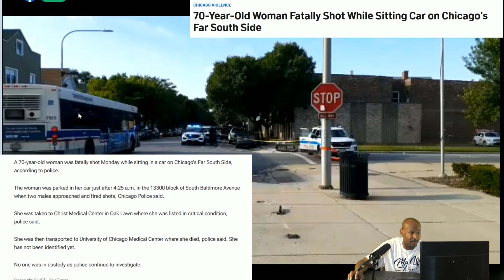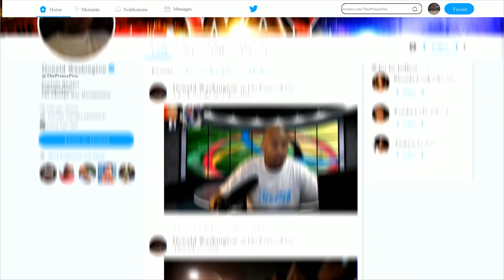7-Year-Old Girl Killed, Younger Sister Wounded in Shooting in Chicago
7-Year-Old Girl Killed, Younger Sister Wounded in Shooting on Chicago's Northwest Side.

A 7-year-old girl was killed and her 6-year-old sister was wounded when the pair were shot Sunday afternoon while sitting in a parked car on Chicago's Northwest Side, according to police. The shooting took place at around 2:50 p.m. in the 6200 block of West Grand Avenue in the city's Belmont Central neighborhood, officials said. The young girls were in a car parked on the street when an unknown offender shot them, police said.  The 7-year-old girl shot in the chest and torso, and taken to Loyola Medical Center where she was pronounced dead, according to police. The 6-year-old girl was shot in the chest and right armpit and taken to Loyola where she was listed in stable condition, authorities said. The girls' grandmother Regina Broughton identified the 7-year-old as Serenity Broughton and the younger child as Aubrey Broughton. Chicago police asked for the public's help in finding the person or people responsible for the shooting.